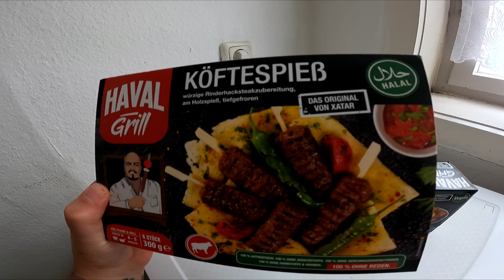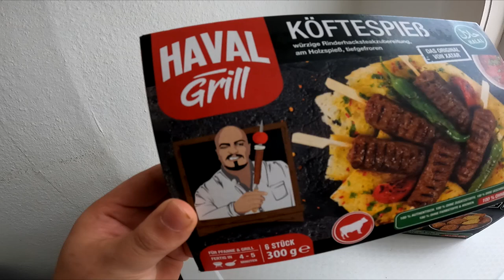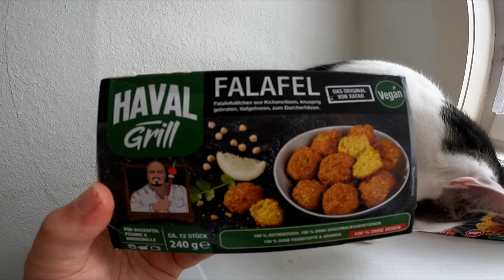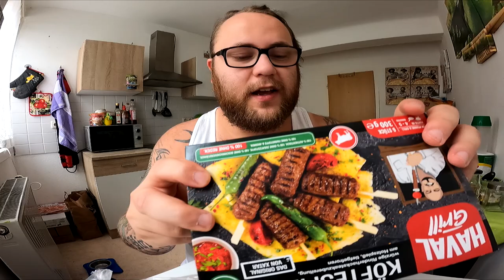Ramses Kitchen | Xatar Köftespieß & Falafel von Haval Grill